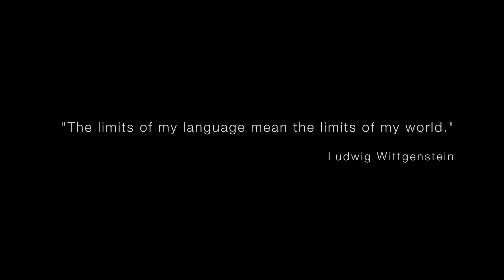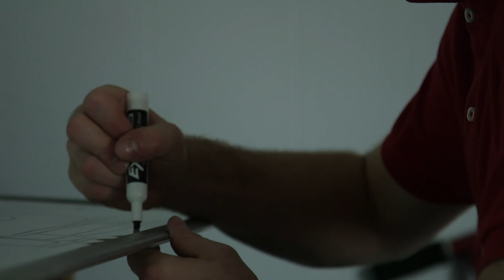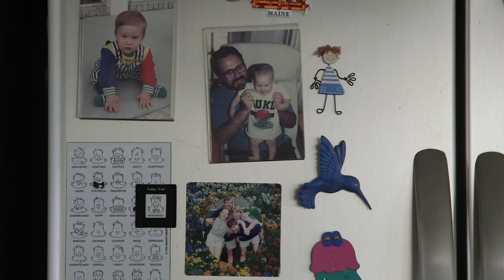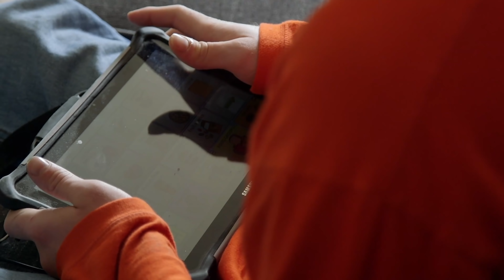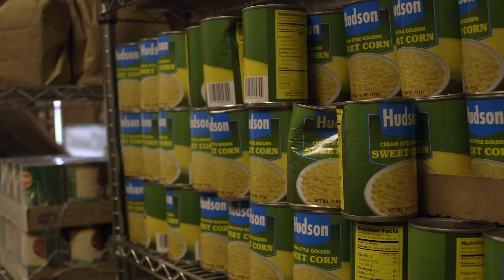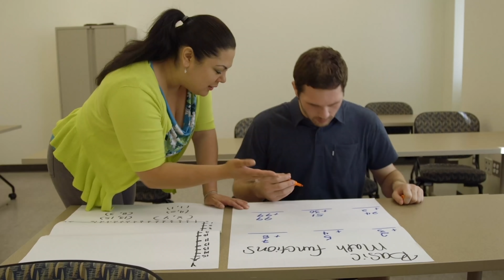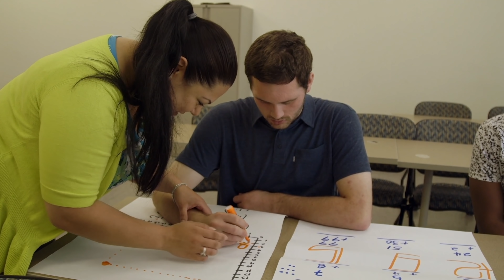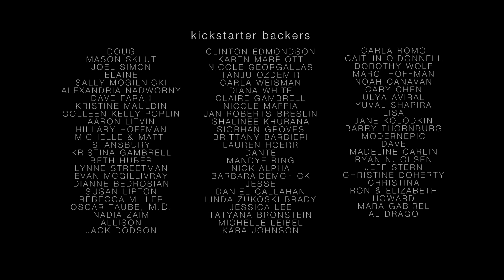My Brother With Autism (Coming-Of-Age Documentary) | Real Stories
The documentary The Limits of My World tells the story of a severely autistic young man facing the challenges of entering into the adult world after his "high school" graduation. Because of state policy, Brian is forced out of the education system after his 21st birthday.

Now officially an adult, Brian moves from his residential school to his new home. His family worries that without the day-to-day structure of education Brian will regress to his previous violent behaviors. To combat this fear, Brian's parents enrolled him in a newly formed program designed specifically for adults with autism. He is the first to participate in this program, as services for adults with autism are scarce in the state of Maryland.

The Limits of My World is filmed from the unique perspective of Brian's sister, frequently breaching the wall between subject and documentarian. The filmmaker explores Brian's new life alongside him, rejecting the societal convention that Brian must work and assimilate in order to be a productive member of society.

The film, instead, seeks to understand Brian's personality beneath his disability. What does Brian want out of life, and how can that be achieved? How does someone with a disability as severe as Brian's function in this world? What can he contribute to society? The Limits of My World attempts to answer these questions through the intimate lens of a sibling relationship.

From The Limits Of My World